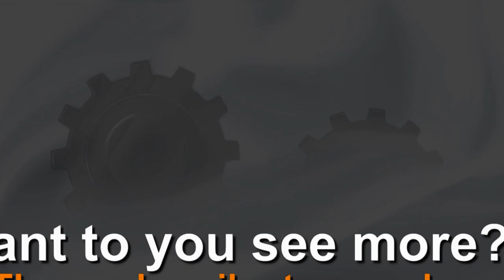How to make a broom from plastic / Escoba de botellas de plástico / Vassoura de garrafa pet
I will show you how to make a broom from plastic bottles with your own hands. The second life of a plastic bottle.

To do this you will need: Plastic bottles, Tools for cutting plastic bottles wooden board wooden plywood or metal plate, screws, stick.

On our channel you can find a lot of homemade handmade items, and most importantly, that they are all made from improvised tools and at minimal cost!

Te mostraré cómo hacer una escoba con botellas de plástico con tus propias manos. La segunda vida de una botella de plástico. Para ello necesitarás: Botellas de plástico, secador de pelo de construcción, taladro, tornillos, palo y Herramientas para cortar botellas de plástico

Untuk membuatnya kita perlu menyiapkan botol bekas, gunting, tang, dll. Kemudian botol bekas kita potong-potong secara vertikal.

МЕТЛА ИЗ БУТЫЛОК СВОИМИ РУКАМИ ! Vassoura de garrafa pet com fazer - Creative Ideas with Plastic Bottles - Sapu dengan botol plastik